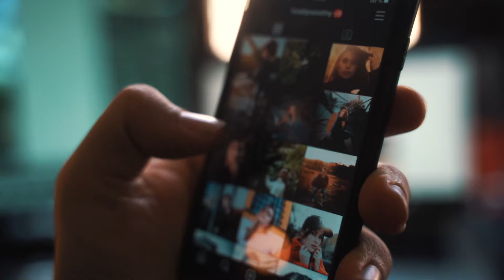أحسن طريقة للمذاكرة هتخليك تفتكر كل اللي بتذاكره🤯📚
المذاكرة مش شئ صعب لكن لو عرفت ازاي تذاكر بالشكل الصحيح وعشان كدا حابب أشارك معاكم أحسن طريقة للمذاكرة هتخليك تفتكر كل اللي بتذاكره وتجيب درجات كويسة في امتحاناتك.
00:00 المقدمة
00:33 مطلوب منك إيه خلال الحلقة
1:19 تنوع مصادر المذاكرة
2:42 مذاكرة أكثر من مادة
4:53 مشكلة التشتت
6:20 الاختصارات
7:53 أحسن طرق المذاكرة
9:22 أهمية المكان
10:30 الراحة
11:56 مشاركة المعلومات
12:43 الخاتمة
عددنا النهاردة 222,875 هو أخ وأخت💖🔥